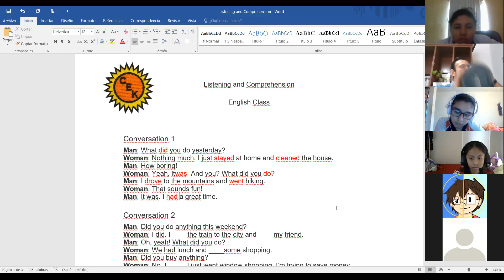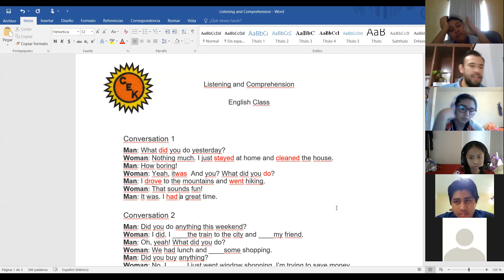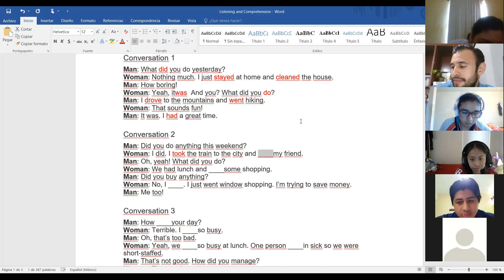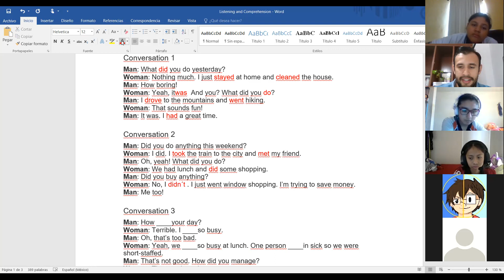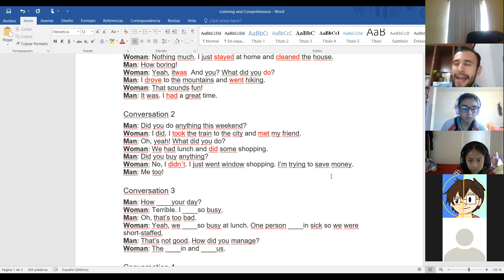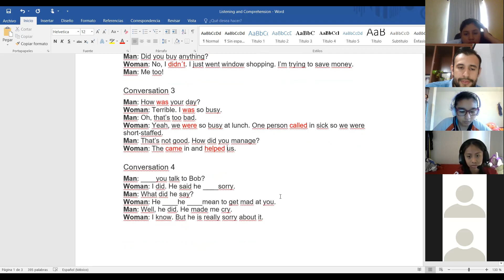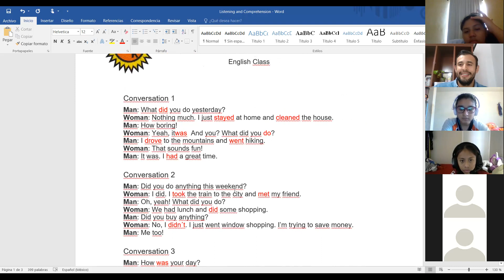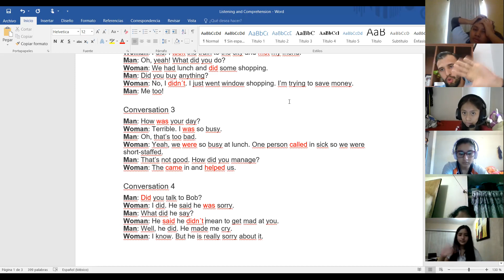3º Secundaria Inglés 080222